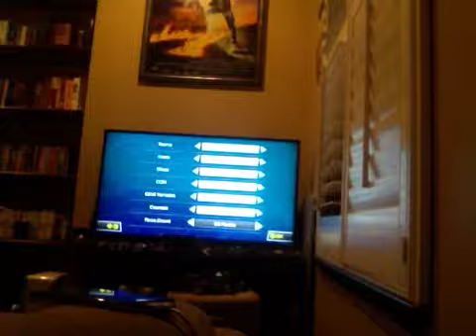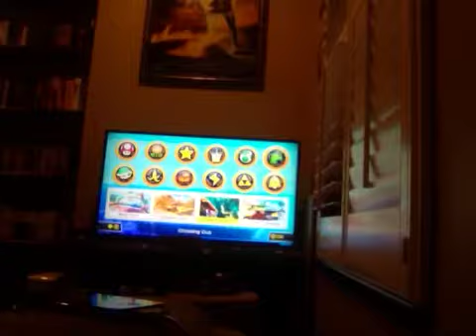Chill and Mario kart ft. Autumn and my mystery friend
Do you want awesome music,cool graphics
,roasting,and awesomeness?than click this video and you will see all this that I just said!